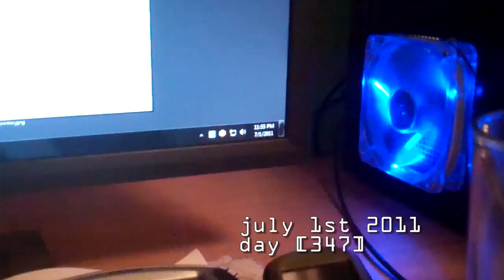[347] Eh... - 2011-07-01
I didn't do anything, tomorrow will be better.